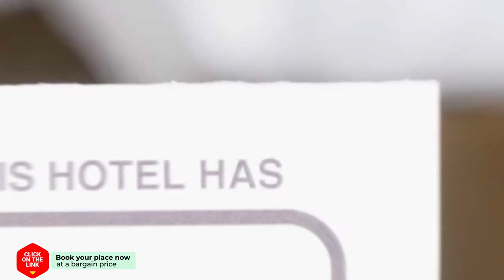Bed & breakfast barndesteeg 27 hotel review | Hotels in Amsterdam | Netherlands Hotels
Bed & breakfast barndesteeg 27 hotel video review. Hotels in Amsterdam, european 3 stars hotels.